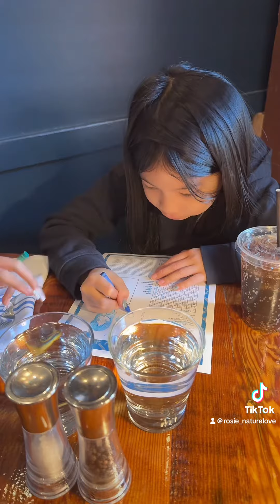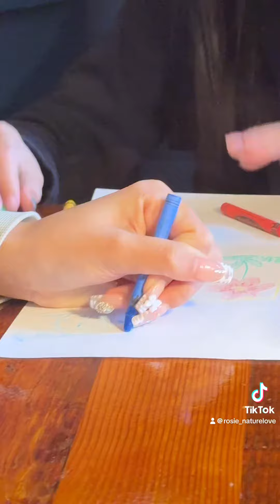Blue Mermaid || San Francisco Pier 39